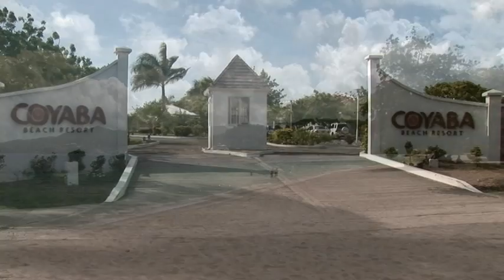Coyaba Beach Resort - Grenada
Truly a Gem among Grenadian resorts!

The world famous 2.5 mile Grand Anse Beach is only a few steps away from your room. Feel the fresh tropical breeze and the warmth of the sun...do absolutely nothing while you enjoy your stay with us.

Enjoy Coyaba's ambiance of intimacy, with full amenities for the classic Caribbean vacation. Our remarkable design theme exemplifies centuries ago Arawak-Indian life, all combined to make Coyaba one of a kind among Grenadian resorts.

Just ten minutes from the Maurice Bishop International Airport and fifteen minutes from St. George's.